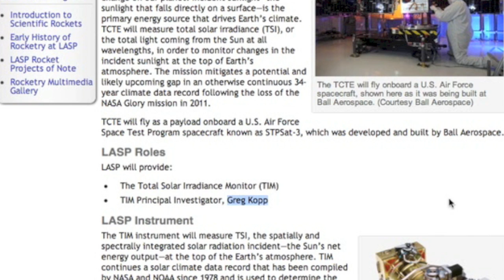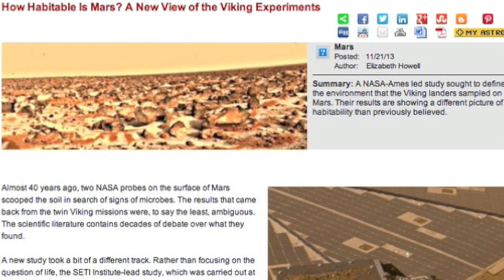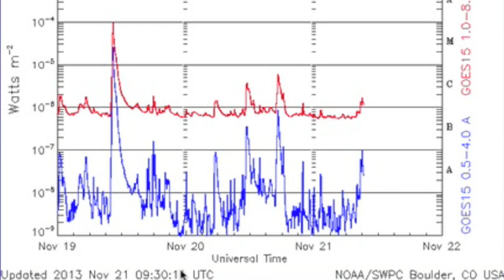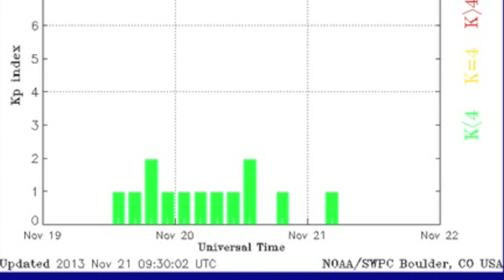5MIN News November 21, 2013: New Island, ISON, GC jets, Mars, Spaceweather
An M1 Solar Flare occurred during upload - on the limb, no concern at all.